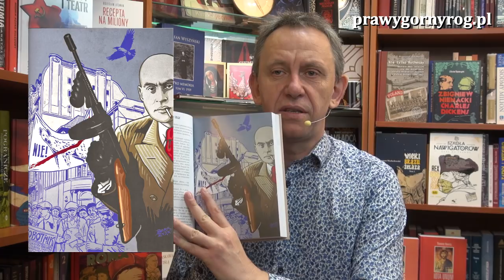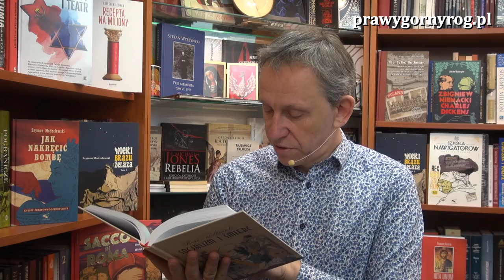Gabriel Maciejewski - Trzy tomy refleksji o socjalizmie. Socjalizm i śmierć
Gawęda Gabriela Maciejewskiego o trylogii z cyklu: Baśń Jak Niedźwiedź - Socjalizm i śmierć , tom I, II i III. Wszystkie tomy trylogii ukazały się nakładem Wydawnictwa Klinika Języka w latach: 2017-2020.

"...nikt jeszcze nie spróbował zmierzyć się z mitem socjalizmu jako jedynej drogi do niepodległości. Można powiedzieć, że nie dyskutuje się z faktami, a przecież socjalistyczna niepodległość stała się faktem. Oczywiście, że można, wszyscy dookoła kwestionują fakty, a mistrzami w tym są sami socjaliści. Wyjaśnijmy od razu, że książka ta nie jest nudnym wykładem socjologiczno-politycznym. .."